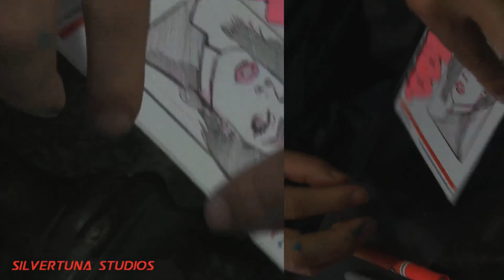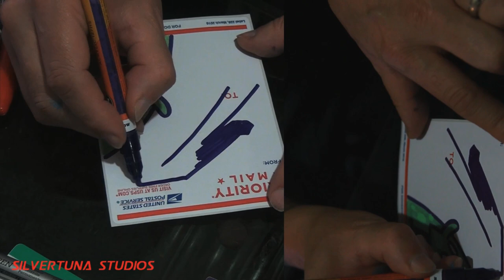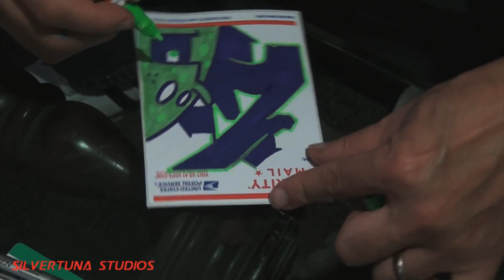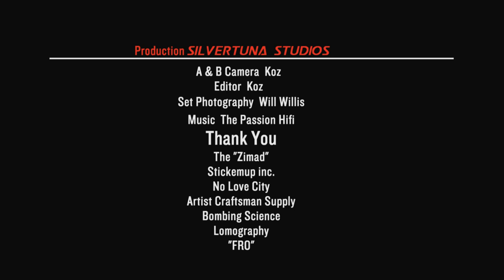SLAPWORK l The "Zimad" Legendary Bronx Artist l How to draw characters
Something new and a little different here with Zimad! Please enjoy this new short series SLAPWORK. Graffiti Artists and Artists are regularly popping by Silvertuna Studios, so I figured that I would set up a couple cameras and just let them roll while the artist rocks. No pressure, just music and some art. This guy right here has been such an inspiration to Silvertuna Studios and to myself. From his character art and portrait art to his burners, throw-ups and hand-styles Zimad has it all covered. A true renaissance man. One of my favorites simply because I never know what he will do next, constantly surprising everyone around him.
ARTIST
The "Zimad" Instagram @Zimad_art
Production
Music
The Passion Hifi

Gear
Canon 24-105mm f/4 Lens

My on board Shotgun Microphone

Memory Cards